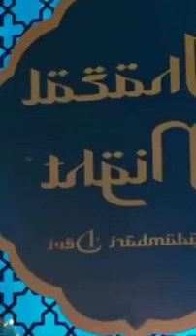Barsatein_today _episode